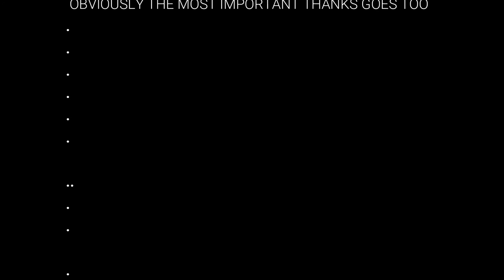School "Tiiter" Festival 2019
School projects are fun :*

ALSO
Friends, love, media, school (themes of the event).. Not friends love media school.. x.x